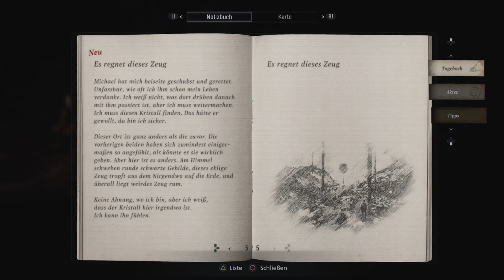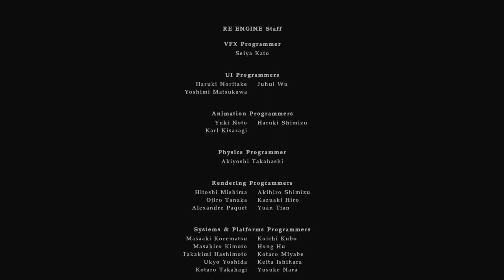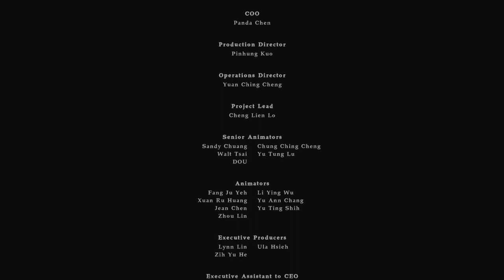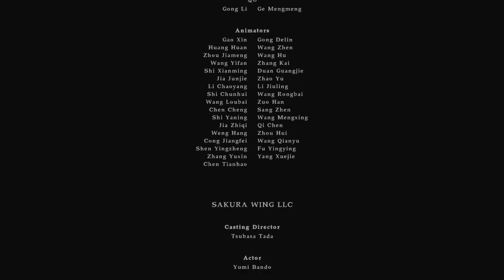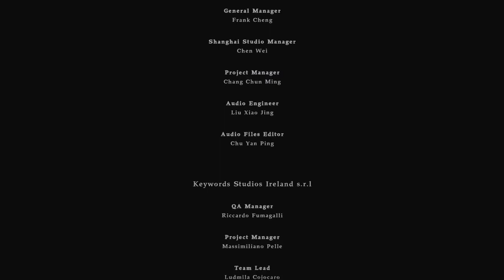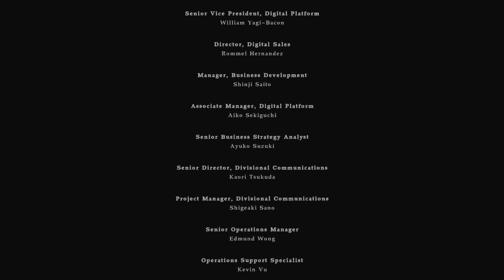Finaler Kampf gegen Mutter Miranda | Resident Evil 8 Winters Expansion #10